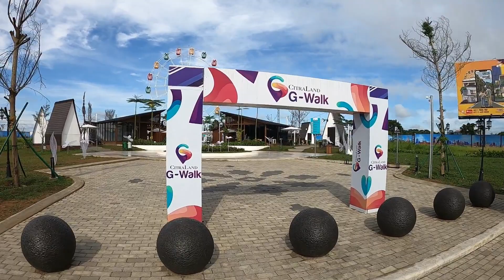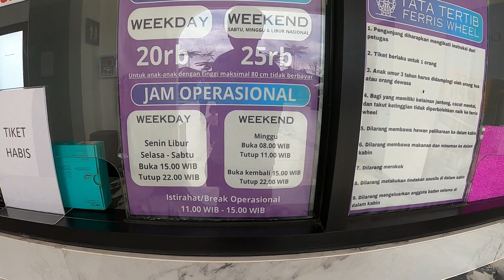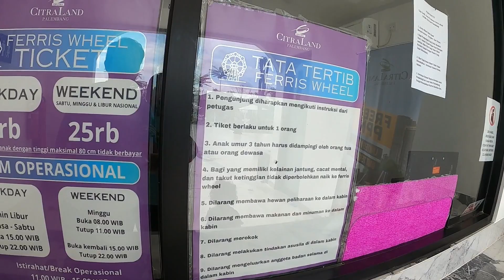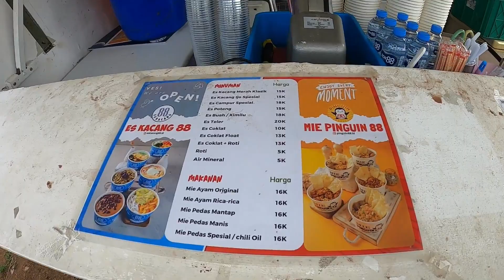Singgah Bentar Di Wahana Perumahan CitraLand